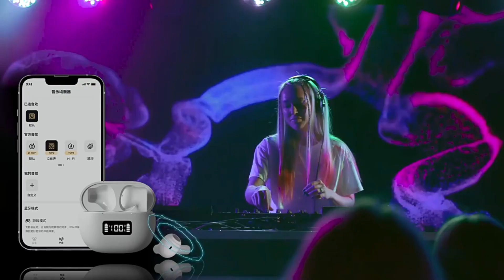Bluetooth Headset Waterproof Digital Display Noise Reduction